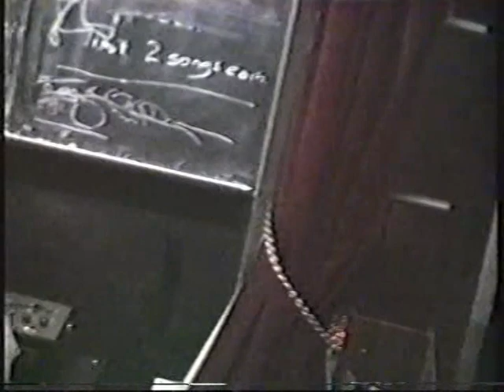Micky Gee and Friends at The Crown. Full Gig! Over 2.5 hours of Songs. Wednesday 2nd August 1989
Jump to Songs...
0:00 - 1. Matchbox
3:00 - 2. Sweet Little Rock & Roller
7:10 -  3. Great Balls of Fire
10:12 - 4. You Win Again
13:12 - 5. Hideaway
17:15 - 6. Up-tempo Blues
20:43 - 7. Flat Foot Sam
23:51 - 8. Blues
28:24 - 9. Carol
32:14 - 10. Red Hot
35:20 - 11. Miss Froggie
39:22 - 12. Old Black Joe
43:08 - 13. High School Confidential
45:59 - 14. Sea Cruise
49:25 - 15. It's My Own Business
55:04 - 16. Little Green Valley
58:46 - 17. One Night With You
1:01:36 - 18. Flying Saucers
1:05:05 - 19. Down the Line
1:07:39 - 20. Maybellene
1:10:29 - 21. I Go Ape
1:13:42 - 22. Whole Lotta Shakin' Goin' On

With Norman Herbert (George Jones)
1:16:58 - 23. The Traveller
1:21:55 - 24. Nadine
1:25:30 - 25. It's Still Rock And Roll To Me
1:29:21 - 26. Bad Moon Rising
1:32:52 - 27. Tulsa Time
01:37:33 - 28. Sultans of Swing  (I don't think Micky's ever played this before. He completely winged it.)
1:44:06 - 29. Before You Accuse Me
1:48:24 - 30. Blue Moon of Kentucky
1:52:31 - 31. Stand by me
1:56:33 - 32. Promised Land
1:59:40 - 33. The Traveller
2:05:51 - 34. I knew the Bride
2:10:17 - 35. Orange Blossom Special
2:14:13 - 36. Wonderful Tonight
2:18:37 - 37. Cadillac Ranch
2:22:38 - 38. On A Bicycle Built For Two
2:24:03 - 39 Johnny B Goode
2:30:10 - 40. Sultans of Swing Again
2:37:49 - 41 Goodbye My Blue Bell (Travis)  Lights out.

Micky Gee - Guitar/Vocals
Dave Williams - Piano/Vocals
Paul Billy Higgins - Bass
Peter Wenger - Drums/Vocals
Norman Herbert (George Jones) - Guitar/Vocals. From Position 1:16:58
Camera - Alan Lewis